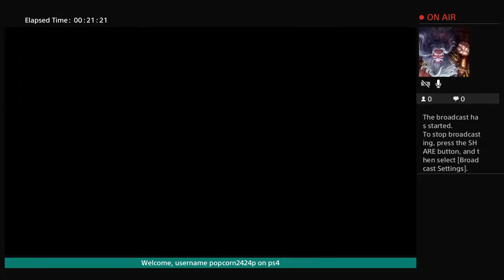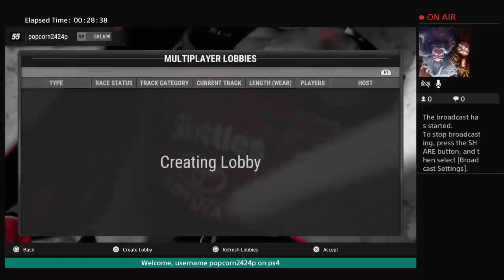Morgan shepherd racing/part time